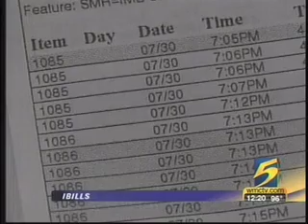Ursula Madden Demo Reel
Demo reel for Ursula Madden